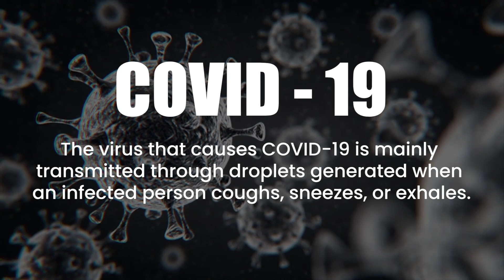210425 BEAT COVID-19